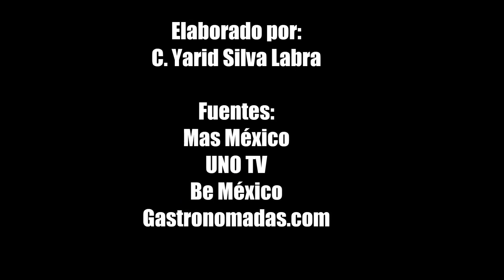La gastronomía también es cultura - Los pastes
Son parte del día a día para Pachuca, Mineral del Monte y sus alrededores. Hoy conoceremos más sobre los pastes.